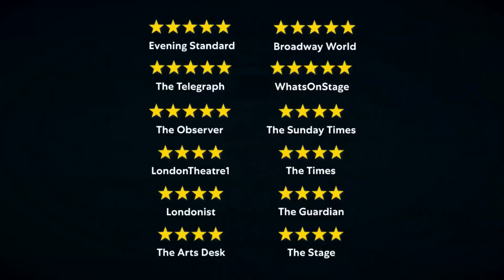Equus West End trailer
Saddle up folks, Equus is ready to stirrup some trouble 🐴🐴 This gripping and transfixing revival of Peter Shaffer's masterpiece gallops into Studio 1 until 7th September
Make sure to follow @TrafStudios for all things